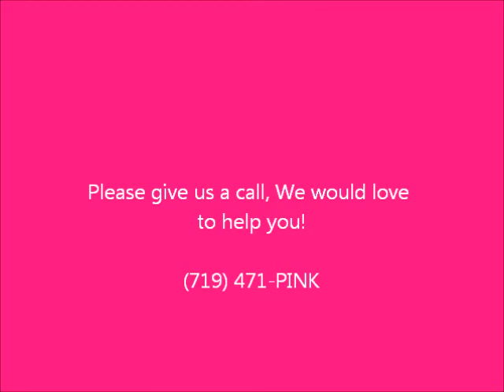Foreclosure Scams to be Aware of!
(We Buy Houses) (719) 471-PINK (7465)

When a homeowner is in foreclosure there are many scammers you need to be aware of.
*Never pay anybody an upfront fee, unless they are a licensed attorney. Only pay them once the work has been performed.
*Never deed your house to anybody
*Watch out for Loan Modification companies that ask for an up front fee (this is illegal)
*Watch out for investors who say they can rent the house to you (banks won't allow this and you have to sign an affidavit that says you won't rent the house from the buyer)
*Watch out for Bankruptcy scams-people saying that Bankruptcy will stop the foreclosure. Bankruptcy only put's it on HOLD. With the exception of Ch. 13.

We can help you avoid foreclosure by doing a short sale! We've helped over 250 families avoid foreclosure.